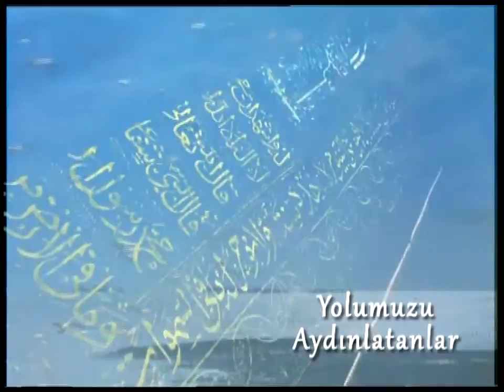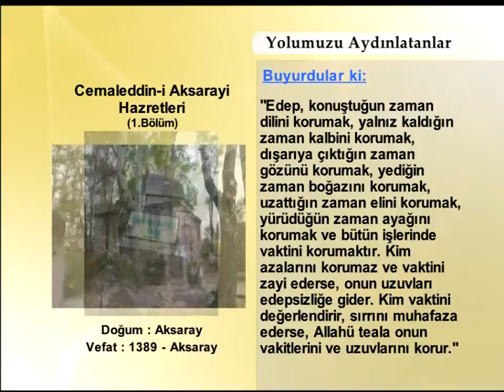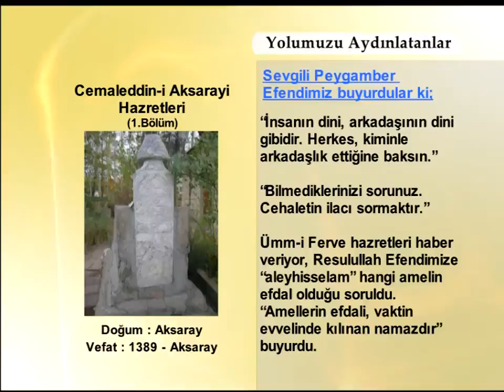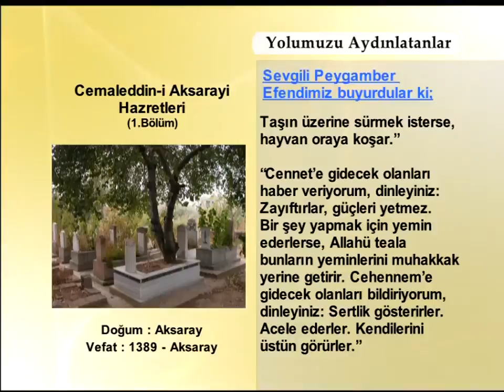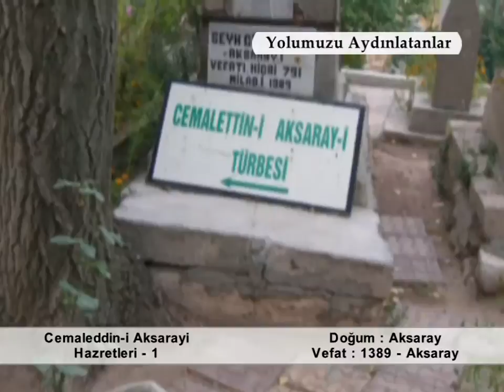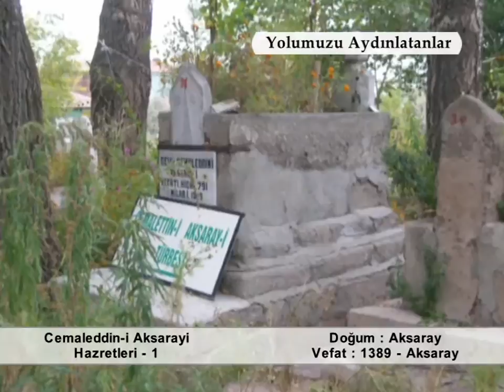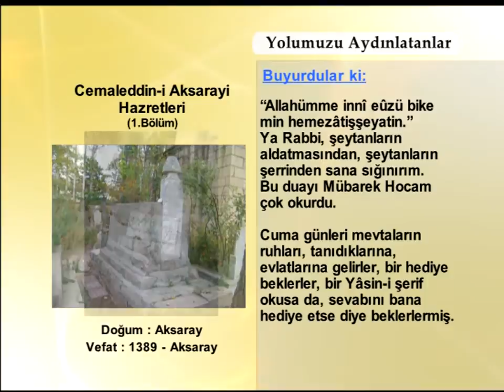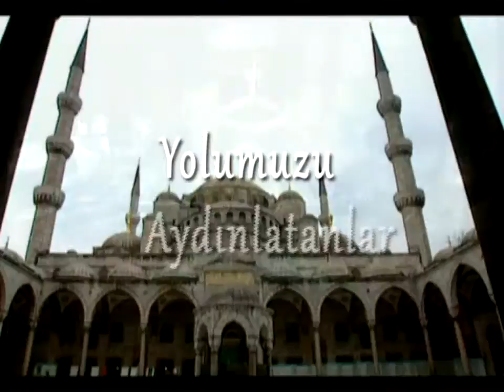CEMALEDDIN AKSARAYI HAZRETLERİ 1 (YOLUMUZU AYDINLATANLAR)